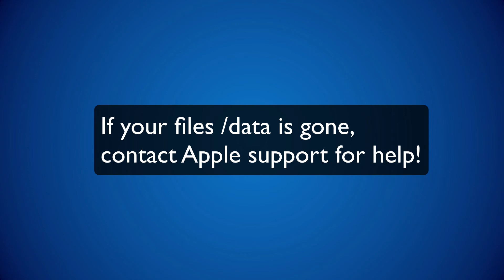iOS 8 Bug deleting iWork documents from iCloud Drive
In this video I will talk about the iOS 8 bug that deletes your iWork documents from iCloud Drive. Make extra backups to keep your files safe.